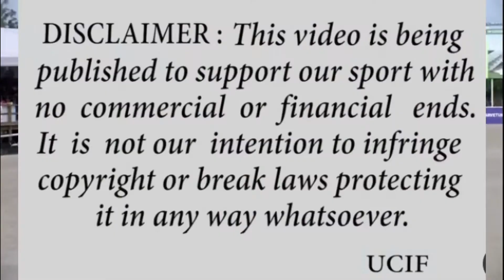Vilamoura - La 150 è di Bucci e Cochello